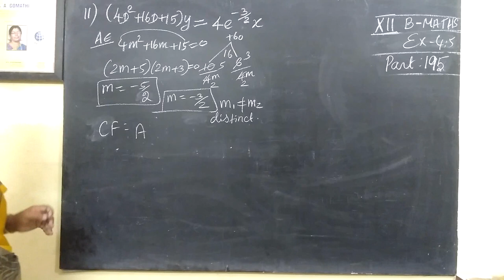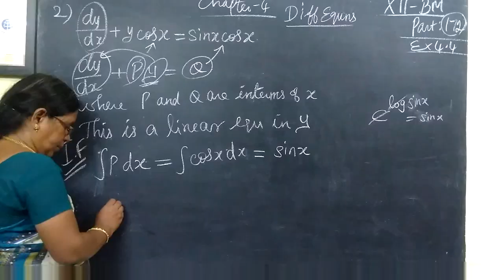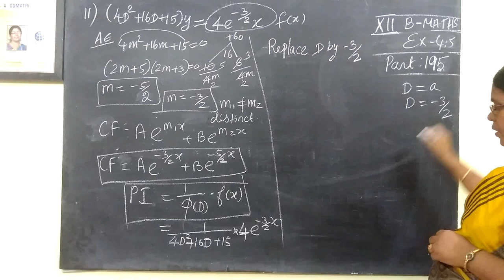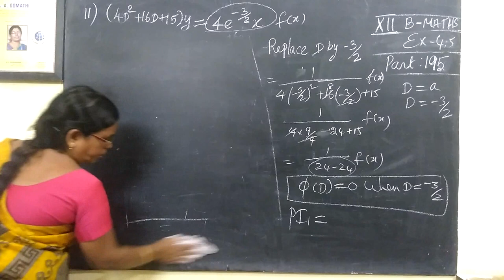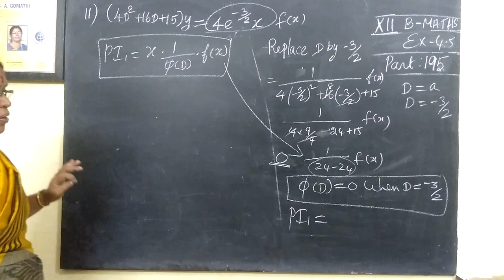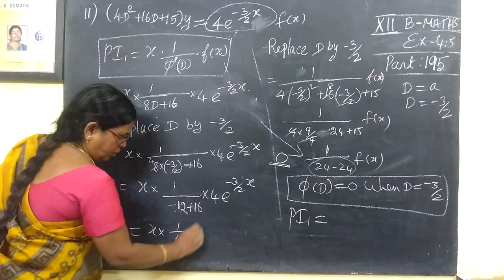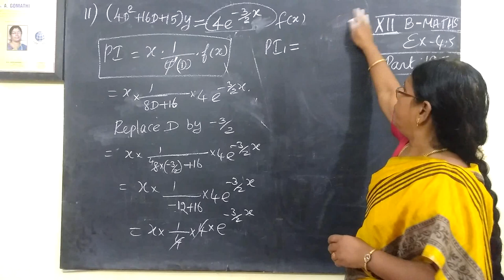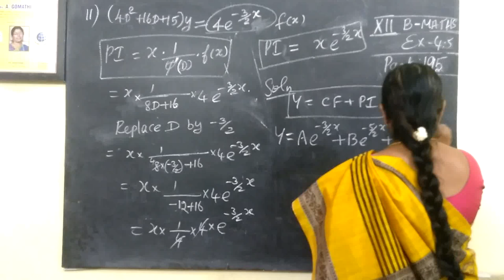12th B Maths [Part-195] Ex-4.5-11 Differential equns Gomathidharmarajan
12th B Maths [Part-195] Ex-4.5-11 Differential equns Gomathidharmarajan